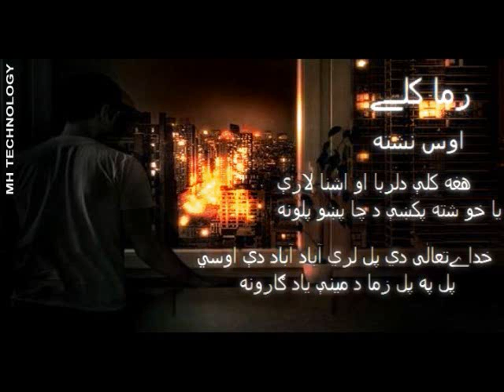dont know where to return (petrified )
I dont know where to stay and where to return,
few shaer
from book sangzar
by raj wali shah khattak